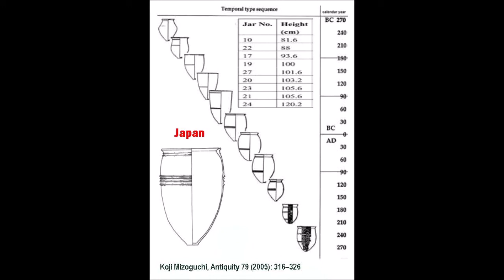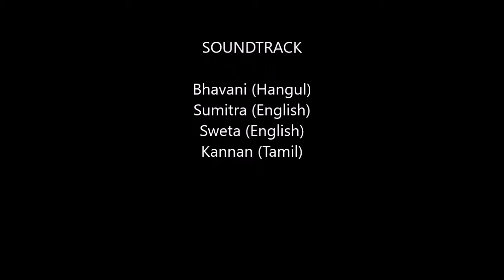Episode 3_The story of megalithic burial urns (with narration)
Prehistoric life of Tamils is as fascinating as the stories of Sangam chieftains (vElir, Aai)  and Chera, Chola, Pandiyas. There is a striking similarity in the burial customs of Greek, Romanians, Tamils, Koreans and Japanese. They all burred the dead in a meter tall jars called "Muthumakkal thazi". We have both literary and archeological evidences to prove that. Look at the similarity in this episode & get convinced the ancient Tamil, Korean connection.